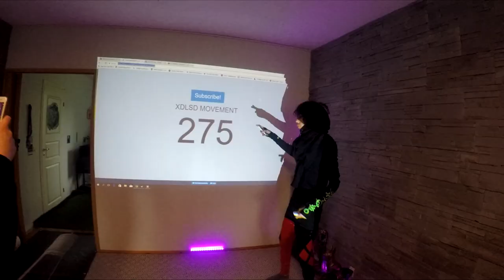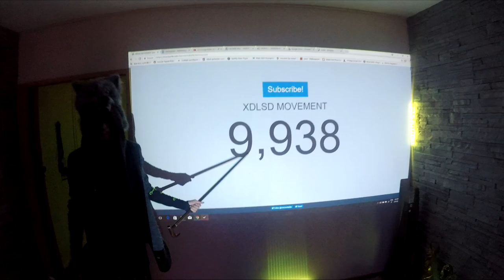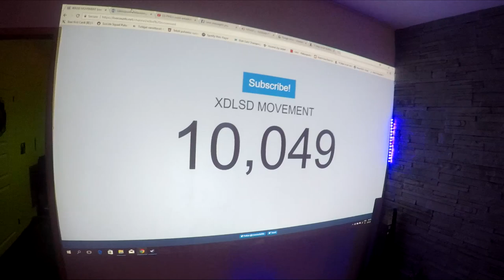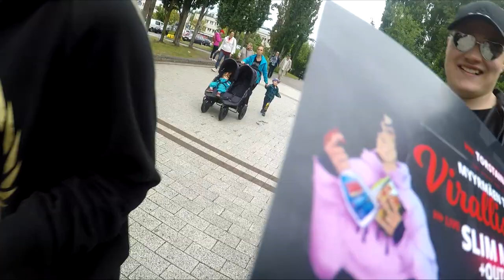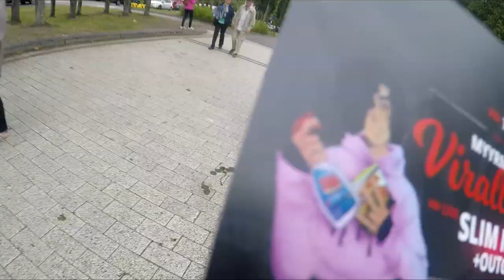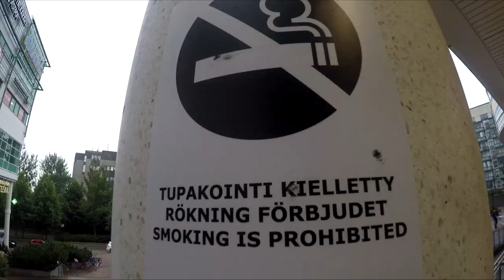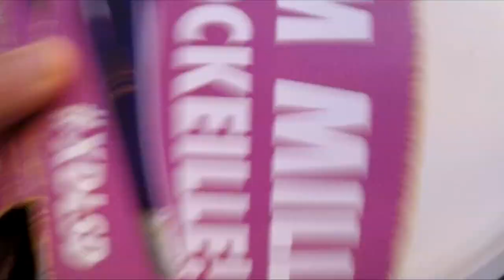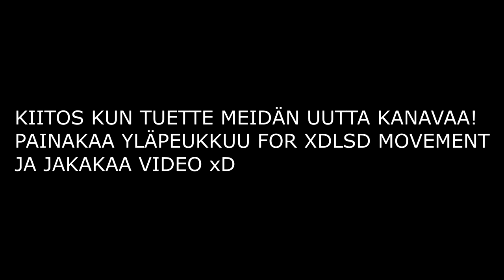YOUTUBEN VALLOITUS SLIM MILL x FATBOY L /W RONI BACK 😆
Videossa seuraamme XDLSD kanavamme nousua!
Mukana meitä auttamassa on tubettamisen eliitti sensei Roni Back!
SLIM MILL IG: OUTGANGG - FATBOY L : LECSIOFFICIAL - RONI IG: RONIBACKYT